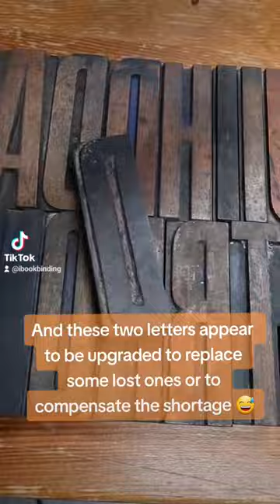I've been sorting some wooden type, and two letters appeared to be two-sided 😅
🔴 Support iBookBinding!
Pledges start at only $1 / €1 / £1 per month.